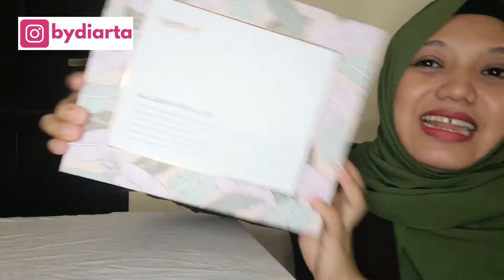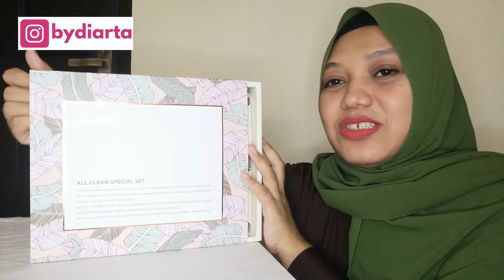KULIT KERING DENGAN HEIMISH ALL CLEAN SERIES | Try Me Review Me Style Korean Global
Halo,
Aku terpilih menjadi salah satu reviewer untuk produk baru Heimish yaitu HEIMISH - ALL CLEAN SPESIAL SET dari event Style Korean Global.

Kalo kamu penasaran apa itu Style Korean Global, nonton videonya sampai habis ya.